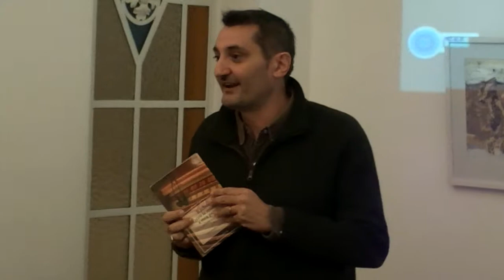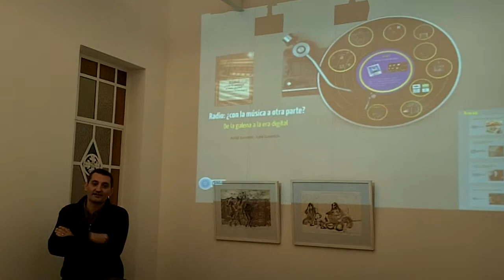Ariel Levatti presentacion libro música en la radio en Fundacion RD